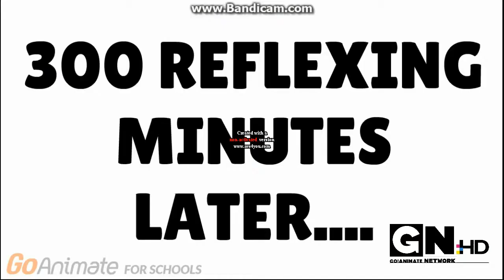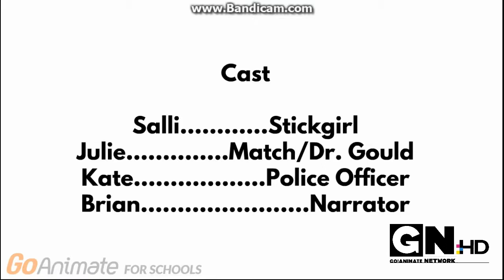GoAnimate Network Live Stream 1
Aired during TAWOTP, and later Home Movies on GoAnimate Network's Adult Primetime.